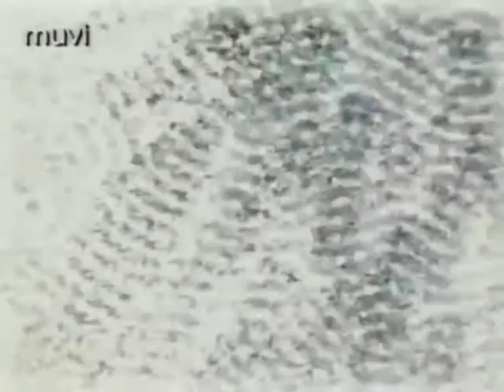K' Da Cruz - New High Energy.mkv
pretty rare music video from 1993.